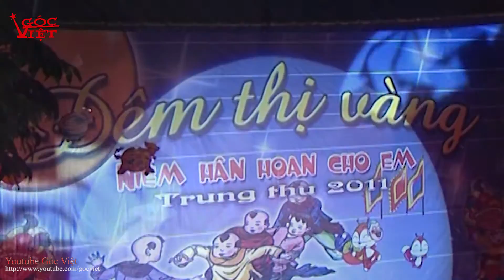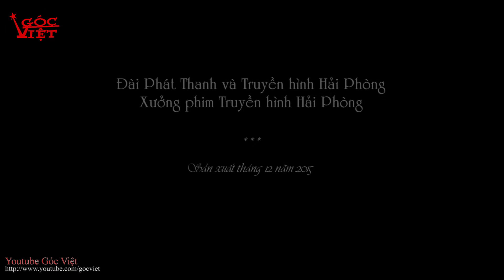Phim tài liệu: Bà Ái - 16 phút FullHD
"Thiên sứ ăn mày" vĩ đại!
Bà là ai? Người đàn bà ấy đã âm thầm đi "khất thực" như thế nào để rồi những người nghèo ở Hải Phòng quý trọng bà như một vị tiên hiền thơm thảo.
Đăng ký để xem thêm những video tôn vinh người tốt tại Góc Việt
Kênh Góc Việt! Vì Người Việt!